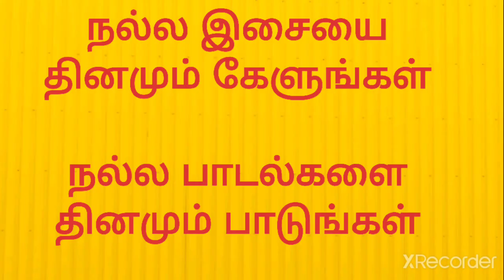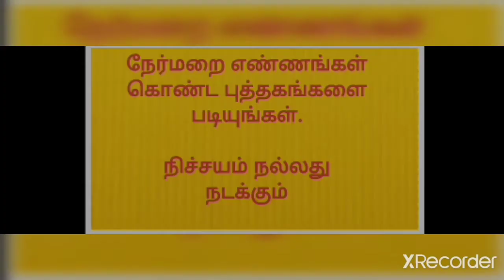தைராய்டு பிரச்சினை தீர என்ன செய்வது/How to rectify thyroid problems/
தைராய்டு பிரச்சினை சரியாகும்

How to recover from thyroid problems